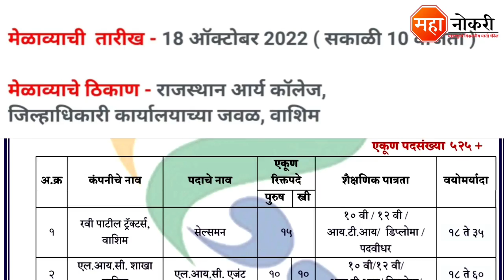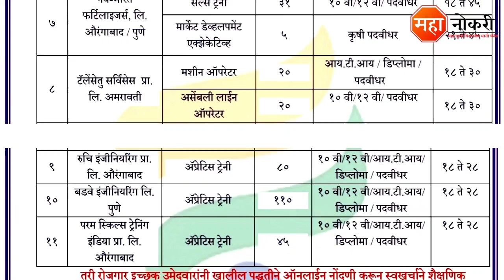Paytm, Flipkart, LIC मध्ये काम करण्याची संधी | Rojgar Melava 2022 | rojgar melava Washim 2022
Maharashtra Rojgar Melava has released a notification for the recruitment in Washim. Eligible and Interested applicants need to Offline apply before the last date. The last date for submission of application form is 18 Octobar 2022.

General Knowledge

1. Vidyabhartee Perfect General Knowledge Marathi | स्पर्धा परीक्षांसाठी जनरल नॉलेज पुस्तक
2. Brihad Samanya Gyan - General Knowledge book (Marathi)

Logical Reasoning

1. Abhinav Samagra Buddhimatta Chachani (Verbal & Non-Verbal Reasoning

Quantitative Aptitude

1. Competitive Examinations + Quantitative Aptitude (Marathi Edition) (Marathi) by R.S. Aggarwal

Rojgar Melava Bharti 2022
Rojgar Melava Maharashtra
Maharashtra Mega Rojgar Melava 2022
Maharashtra Mega Job Fair 2022
mahaswayam job apply online
mahaswayam registration form
Rojgar Melava Washim Job
rojgar melava Washim 2022
pandit dindayal upadhyay rojgar melava
job fair maharashtra
maharashtra rojgar
job fair Washim
private job in maharashtra